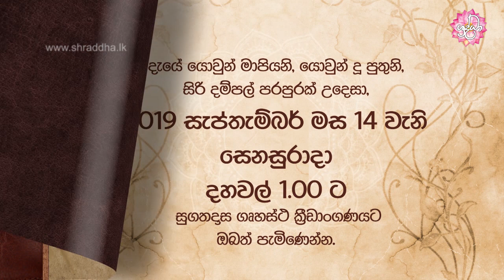අනගාරික ධර්මපාල ශ්‍රීමතාණන්ගේ 155 වන ජන්ම දින් සංවත්සරය..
සිරි දම්පල් අභිනන්දන.
2019 සැප්තැම්බර් 14 වන සෙනසුරාදා දහවල් 01.00 ​සිට 5.00 දක්වා..
සුගතදාස ගෘහස්ථ ක්‍රීඩාංගණයට
ඔබත් පැමිණෙන්න.

තරුණ දෙමව්පියන්ට සහ යොවුන් දූපුතුන්ට මෙත් සිතින් ආරාධනා...